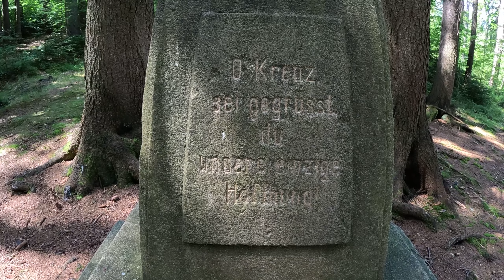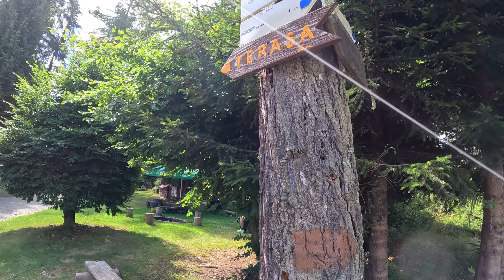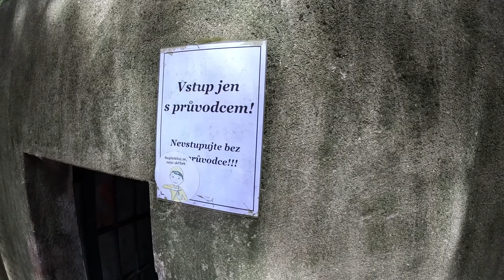Kořenov bunkry CH2/243/A-140 / LO vz. 37 / CH2/247/A-160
18:10 CH2/243/A-140
20:45 LO vz. 37
24:20 CH2/247/A-160